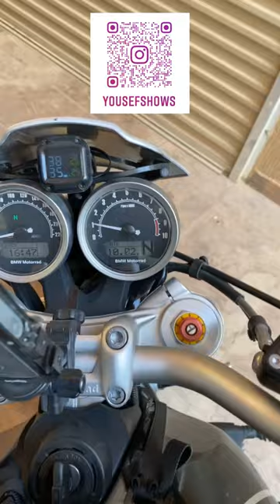رأيي في بي ام دبليو اكس ٦ والاكس ٤ - مع المهندس يوسف القحطاني